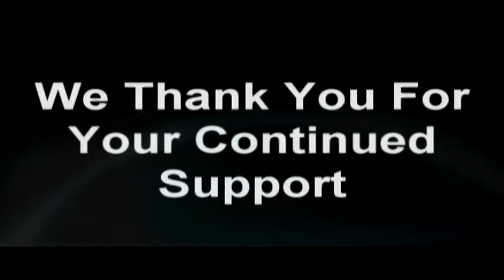My Victory Is In Christ